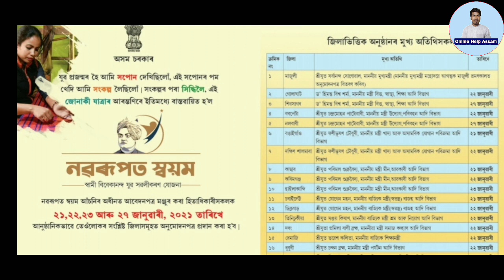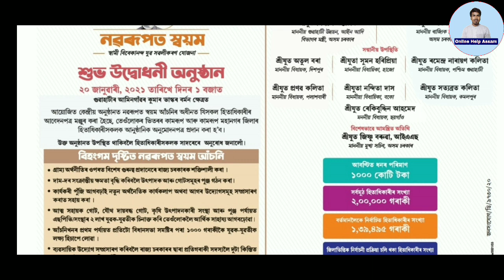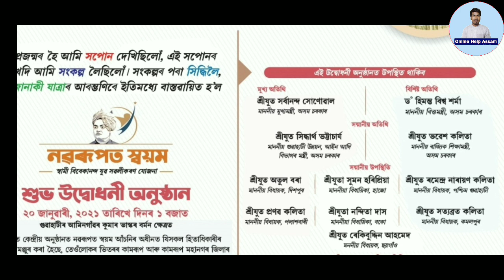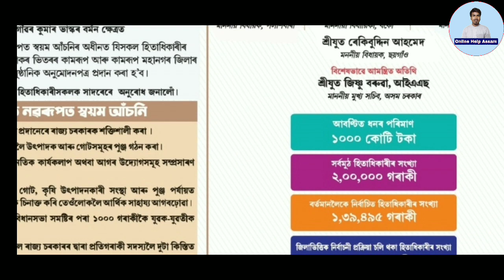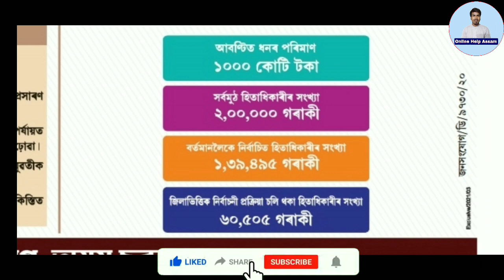Svayem Scheme Big Breaking News Today//Today Who's District Lunching Ceremony//Online Help Assam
Video Tittle:-

1.how to apply pm makro bandhan yojna
2.assam band news
3.daily assamese News assam
4.how to open sbi saving account
5.orunodoi scheme Latest News assam
6.state bank of india saving account opening online
7.how to apply orunodoi Scheme assam
8.orunodoi Scheme application form
9.orunodoi scheme assam
10.svayem scheme Latest news
11.svayem scheme Latest news
12.svayem scheme payment news
13.svayem Scheme online apply
14.latest svayem scheme payment news
15.svayem scheme payment check
16.govt scheme news
17.daily govt scheme news
18.svayem scheme 1st installment release date fixed Today
19.himanta bisha sarma news
20.daily evening news assam
21.aidew hondikoi mohila samman scheme
22.how to apply aidew hondikoi mohila samman scheme
23.latest govt women scheme
24.latest svayem scheme payment news assam
25.pension scheme assam
26.how to apply pension scheme assam
27.pension scheme payment news
28.latest pension scheme news
29.daily pension scheme news
30.latest scheme news assam today
31.konoklota mohila hobolikoron scheme
32.how to apply konoklota mohila hobolikoron scheme
33.latest govt women scheme news
34.govt Will Give 50000 in assamese women
35.govt scheme payment release 15 January
36.daily earn money online
37.how to earn money online in assam
38. refer and earn money online
39.refer maha loot
40.today latest assamese earn money news
41.daily women scheme news assam
42.assam govt will give 3600 in assamese women
43.atal pension scheme
44.how to apply atal pension Yojana
45.latest pension scheme news
46.lpg gas cylinder news
47.latest lpg gas cylinder subsidy news
48.how to check lpg gas cylinder subsidy
49.lpg gas cylinder payment news
50.pm kishan latest news
51.pm kishan payment status check online
52.pm kishan 7th installment
53.pm kishan assam
54.microfinance loan news
55.bandan bank holders news
56.sbi account holders news
57.latest sbi news
58.sbi new rules
59.sbi atm holders news
60.driving lisence new rules
61.pmjdy latest news
62.sbi important news assam
63.daily evening news assam
64.daily tech news assam
65.online help assam
66.how to check pmay list
67.pradhan mantri awas yojna gramin list
68.pradhan mantri awas yojna online apply
69.latest pmay payment news
79.daily pradhan mantri awas yojna news assam